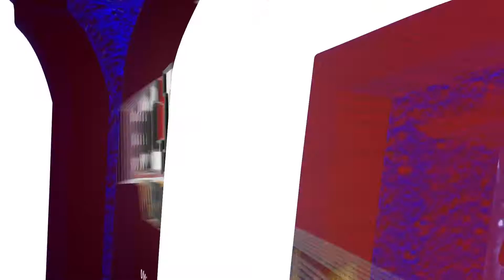UMD Women's Hockey vs Ohio State Highlights (1/26/18)